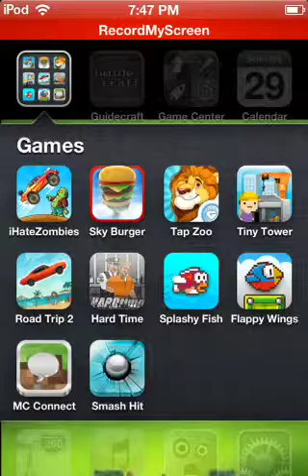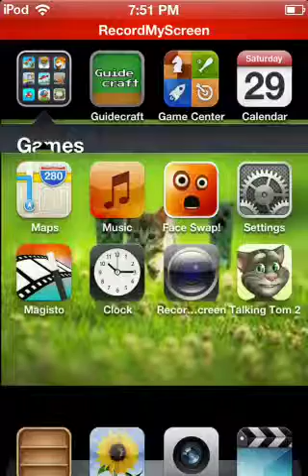Lets play flappy bird ep 1 I'm filled with rage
Hi youtube here we are playing flappy bird if u don't like I will terd on u :)